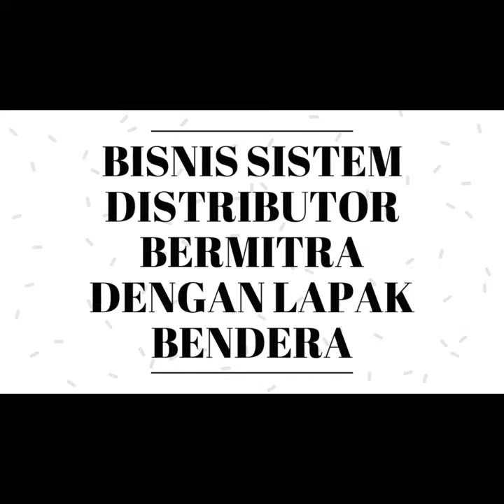Bisnis Menguntungkan Di Kubu Raya kalimantan | Segera Dapatkan Slot 100JT anda